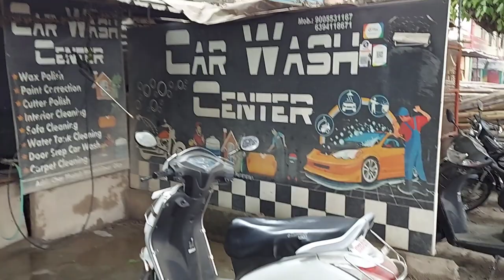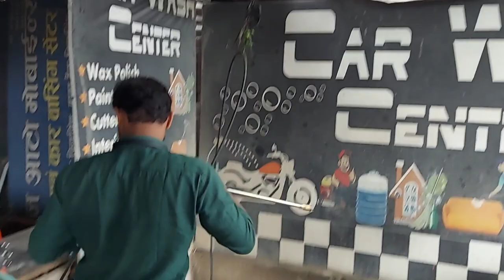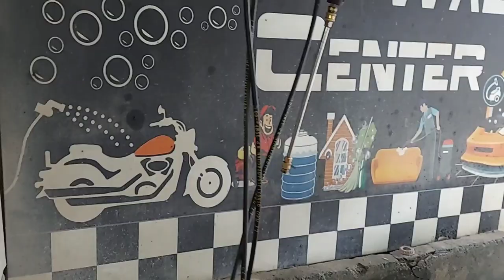Btali 1200hpw High Pressure Car Washer | condition after 8 months usase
Btali 1200hpw After 8months of uses | Portable car washer 150 Bar ‎@amitksolution

✔️Best High pressure Car washer-

🔶Btali HPW 2200-

✅ Karcher HD 5/11 Cage-

🔶Vantro car washer-

🔶JPT rs3-

✔️Best commercial vacuum cleaner-

🔶Aimex vacuum  cleaner-

🔶American microni vacuum-

🔶Krost vacuum cleaner 30L-

🔷DCA vacuum cleaner-

🔶Foam Cannon with m22 connector -

🔶Tip nozzle -

🔶Under chassis cleaner-

🔶QC connector -

🔶90° Nozzle -

🔶Car shampoo -

🔸AutoSpa car shampoo -

🔸wavex car shampoo-

🔶Car Dashboard/venyil polish-

🔶Microfiber cloth-

🔷Chamois cloth for car dry -

🔷Microfiber Cleaning Gloves-

🔷Microfiber Cleaning sponge-